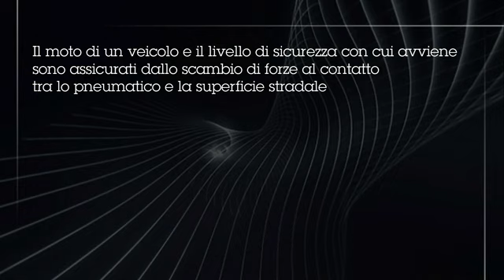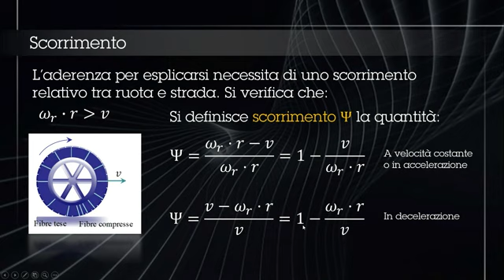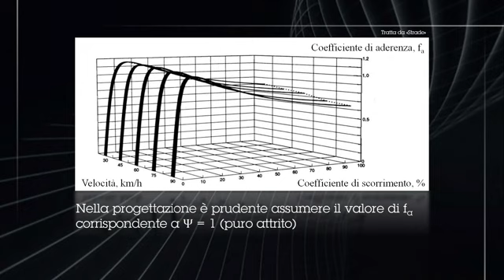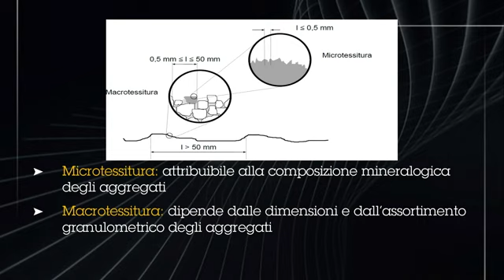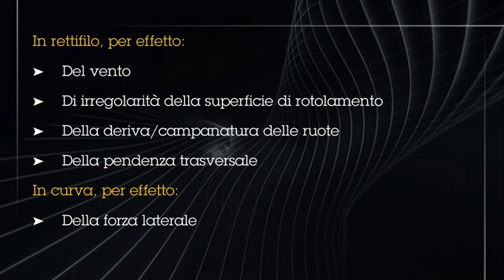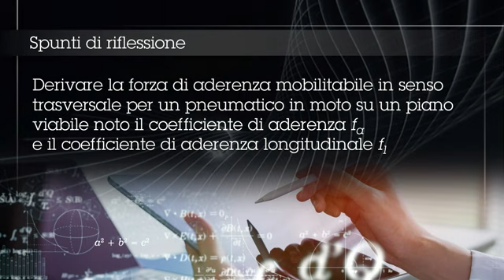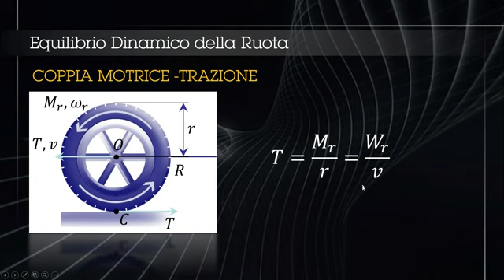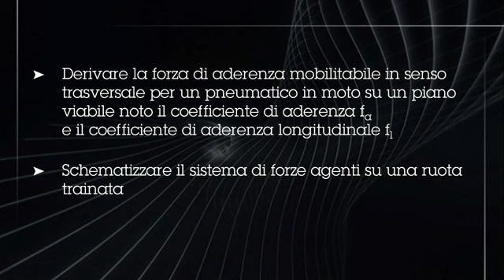2 Interazioni ruota strada e condizioni di rotolamento